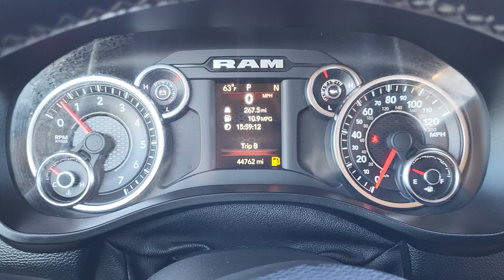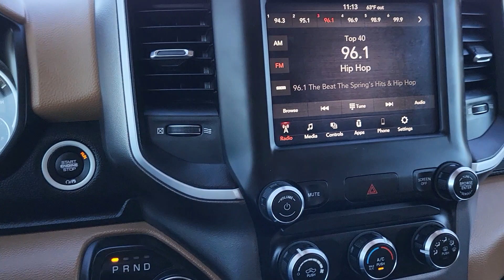2019 Ram 1500 Big Horn/Lone Star CO Pueblo, Pueblo West, Southern Colorado, Canon City, Fountai...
Pre-Owned 2019 Ram 1500 Big Horn/Lone Star available at Alpine Ford located in 2828 Highway 50, West Pueblo, CO, 81008. Servicing the Pueblo, Pueblo West, Southern Colorado, Canon City, Fountain area.
Please mention the stock REA22350B when you contact the dealership for this vehicle.

You will love the features of this   2019  Ram 1500.  The Ram 1500 strikes the perfect balance between tough strength and passenger comfort. Its fuel efficiency, impressive towing capacity, and safety features make it your go-to vehicle. These are just some of the great options this vehicle comes with: Apple Carplay®/Android Auto®, Keyless Entry, Satellite Radio, Premium Sound System, Heated Mirrors, Fog Lamps, Back-Up Camera, Electronic Stability Control, Bluetooth®, Aluminum Wheels. Get the truck that's both strong and comfortable to drive. Get into the Ram 1500.